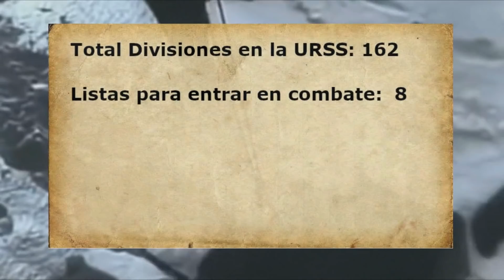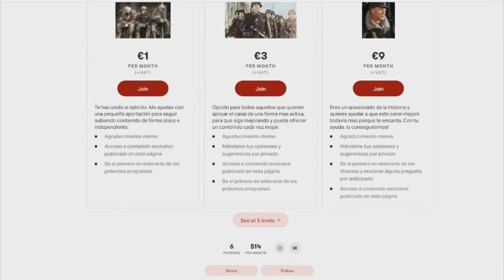This was the First Setback of the German Army in the Soviet Union in 1941: Rostov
When did Germany realize that it was not going to be able to win World War II? What was the first serious setback the Wehrmacht suffered during Operation Barbarossa?
In this program, we are going to analyze what that first major Soviet offensive was like, which took place at the end of November around Rostov. This made the German High Command panic and they took many measures to correct it, however, the worst was yet to come in a very few days ...